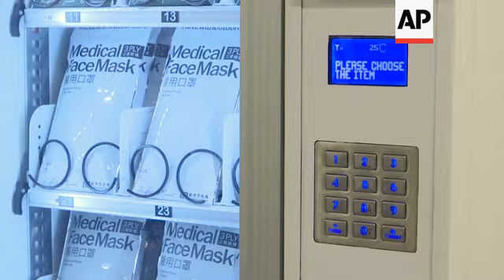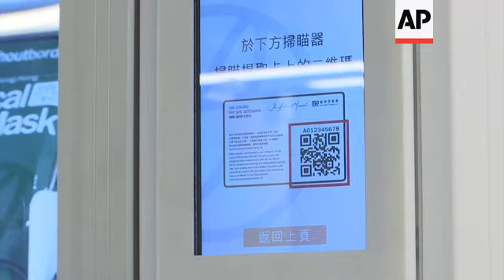Vending machines distribute face masks to low income families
(24 May 2020) LEAD IN:
Self-service face mask vending machines have been installed across Hong Kong to dispense free masks to the city's inhabitants.
The project "Mask To Go" will operate 37 vending machines to provide free surgical masks to low-income families.

STORY-LINE:
Face mask vending machines have emerged across Hong Kong to help stop the spread of coronavirus.
A new project called "Mask To Go" has been rolled out across the city, with 37 vending machines installed in 17 different NGO buildings.
People can register to receive a contactless redemption card with a unique QR code.
Stanley Choy, a spokesperson for Mask To Go project, explains the card allows the user to go to a designated vending machine to redeem a free pack containing five face masks once a week for ten consecutive weeks.
"Since we were doing the production in Hong Kong, we were thinking how we can distribute wisely. Because since we have seen a lot of news that the underprivileged people or some elderly, they were lining up for hours but cannot get any reasonable-priced masks. So, we were thinking of an innovative way, how can we distribute in a more easy and user-friendly way. But what they would need to do, is just to register and we will give them a QR code card, they can continue for ten weeks to come and scan the code and can get the masks in a few seconds," explains Choy.
The smart-card system allows each NGO to monitor the refill of masks in the machine and enables them to work out the how much stock is required.
The mask dispenser initiative was set up by Hong Kong property developer New World Development.
New World Development has also set up their own production line to manufacture medical face masks.
Hong Kong has applied preventative measures learned during the SARS epidemic when trying to control the current COVID-19 outbreak.
Hong Kong people were among the first in the world to rush to buy face masks as early as January this year.
The first panic in January continued into February with mask shortages, queues and high prices.
Since then, the situation has settled down for the time being, with Hong Kong controlling the spread of the virus so far, and supplies of masks and other personal protective equipment back on the shelves.
But it's still a worry for a lot of people, because in spite of the city's glistening skyscraper image, the majority of the population are living on low wages.
May Tsang receives government aid and has signed up to use the vending machines.
Being a single mother to three children, her household budget is always tight.
Her family has been reusing masks as much as possible to keep costs low.
At the beginning of the outbreak in late January and early February, she and her children didn't go out for ten consecutive days.
"This can save me money from buying masks. And I no longer need to queue up to buy masks," she says.
This project hopes to help 40,000 people between now and the end of July and will start operating across Hong Kong from May 25.